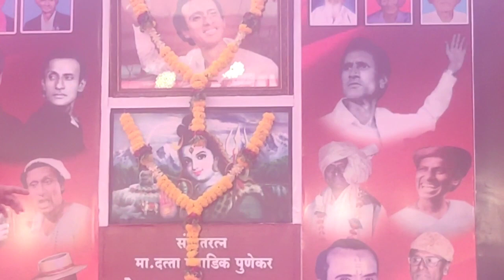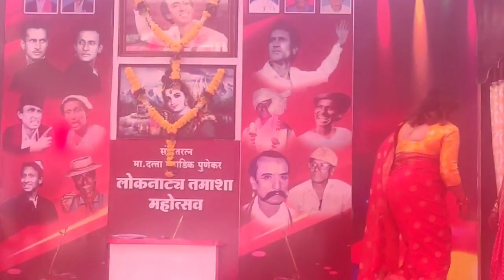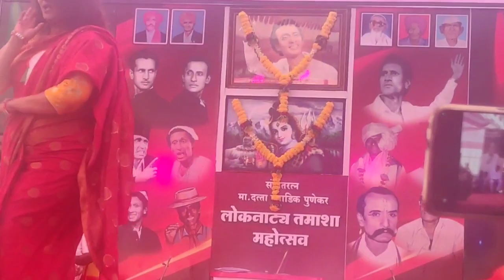लावणी डान्स : अभिनेत्री सुरेखा कुडची ( तमाशा महोत्सव बेल्हे २०२२ )